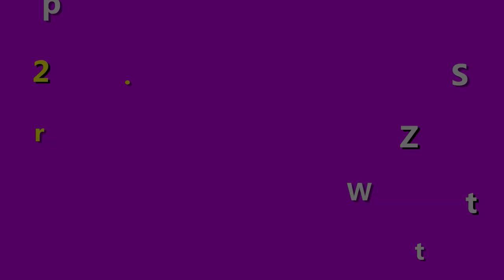Review Kem Treechada Thái Lan Chi Tiết - Công Dụng Của Kem Treechada Và Cách Dùng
Tác dụng của Kem Treechada thần kỳ được nhiều chị em tin dùng, công dụng được yêu thích là khả năng dưỡng trắng da hồng hào, cấp ẩm giúp da căng min màng. Chống lão hóa giúp cho da trông luôn căng tràn sức sống. Để đạt được hiểu quả khi sử dụng kem, trong video này shop Giúp Bạn Trẻ Đẹp bên mình sẽ chỉ cho bạn cách sử dụng Kem Treechada Thái Lan chi tiết để bạn có thể biết cách sử dụng sao cho da đẹp nhanh mà lại an toàn nhé.